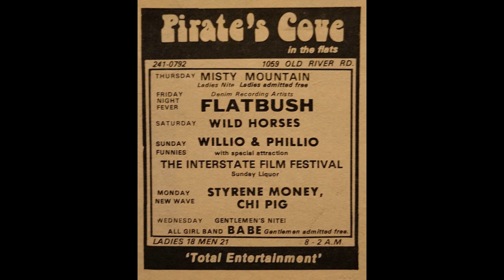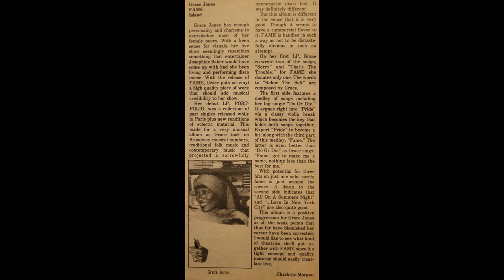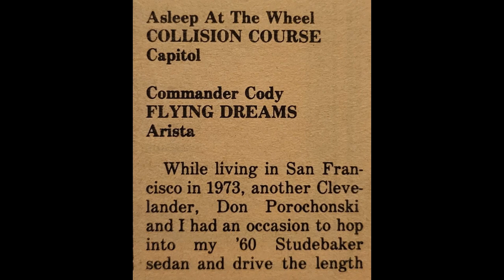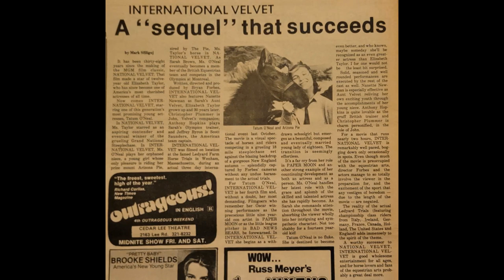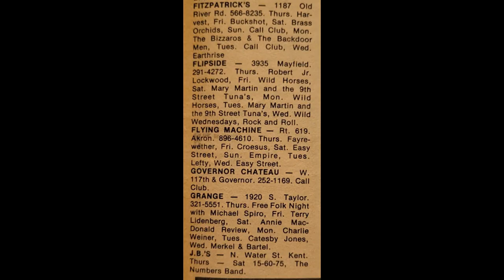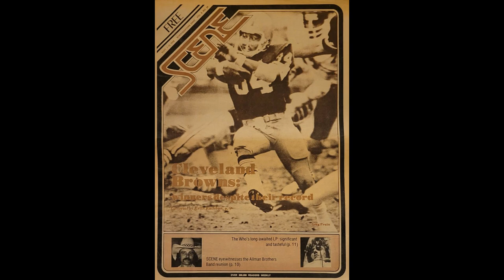The Who - Music Must Change - Scene Cleveland OH 9/7/78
MUSIC MUST CHANGE by THE WHO provides the soundtrack for the September 7th 1978 issue of SCENE (Cleveland's alternative weekly). The Cleveland Browns graced the cover. The Who's final album with Keith Moon is the focus of an article on the band. Other contents include:

Articles/blurbs/pictures: Dead Boys, The Who, Cleveland Browns, Steve Popovich, Allman Brothers,
reviews: The Who (Who Are You), Grace Jones, Asleep At The Wheel, Commander Cody, Millie Jackson, Prism, Todd Rundgren, Southside Johnny with Springsteen,
ads: The Who, The Boyzz, Meat Loaf, Boston, Neil Young with Dolly Parton (concert), Yes, Black Sabbath with Van Halen (concert), Thin Lizzy with AC/DC (concert), Frank Zappa,